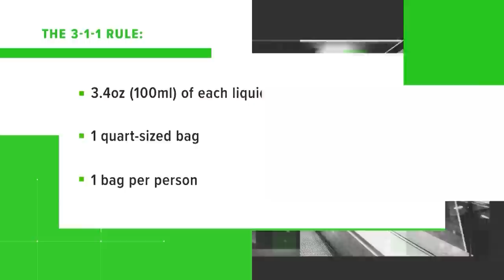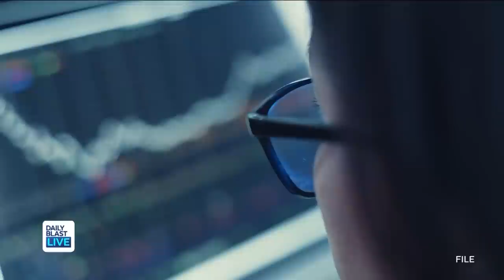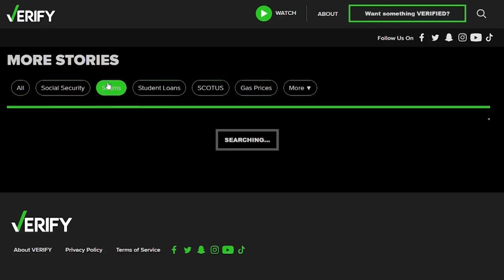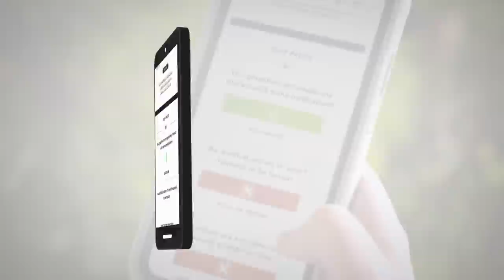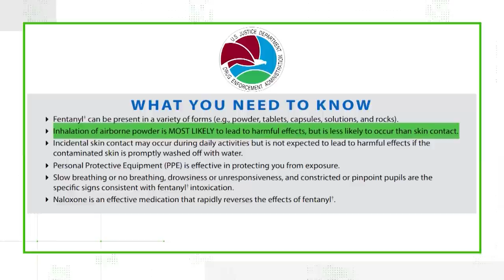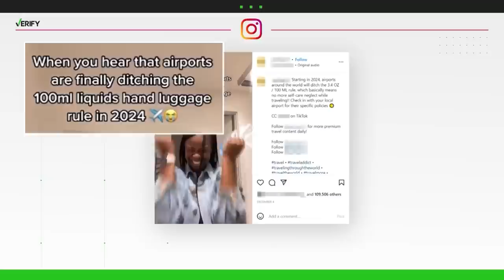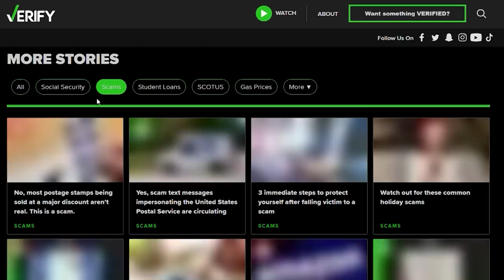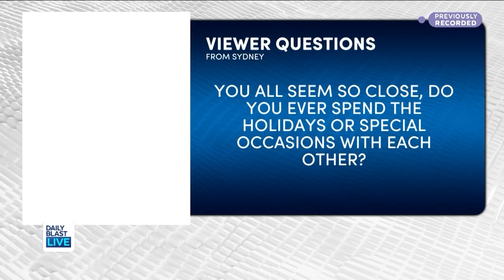DBL | Friday, December 30, 2022